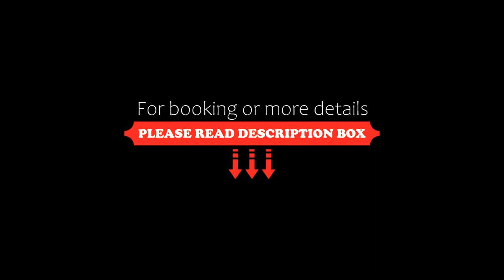Gîte Cœur d'Opale, seul hébergement 4 étoiles sur Étaples, Étaples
About Property:
You're eligible for a Genius discount at Gîte Cœur d'Opale, seul hébergement 4 étoiles sur Étaples! To save at this property, all you have to do is sign in.
Featuring a garden and a terrace, Gîte Cœur d'Opale, seul hébergement 4 étoiles sur Étaples provides accommodation in Étaples with free WiFi and garden views. This holiday home is 35 km from Boulogne-sur-Mer Train Station and 35 km from Boulogne-sur-Mer ...
Property Type: Hotel
Address: 31 Rue Gabrielle, 62630 Étaples, France
Searching For
1. Gîte Cœur d'Opale - seul hébergement 4 étoiles sur Étaples - Étaples
2. Gîte Cœur d'Opale - seul hébergement 4 étoiles sur Étaples - Étaples Address
3. Gîte Cœur d'Opale - seul hébergement 4 étoiles sur Étaples - Étaples Rooms
4. Gîte Cœur d'Opale - seul hébergement 4 étoiles sur Étaples - Étaples Amenities
5. Gîte Cœur d'Opale - seul hébergement 4 étoiles sur Étaples - Étaples Offers and Deals
Audio Credit:
Track Title: Reasons To Hope
Artist: Reed Mathis